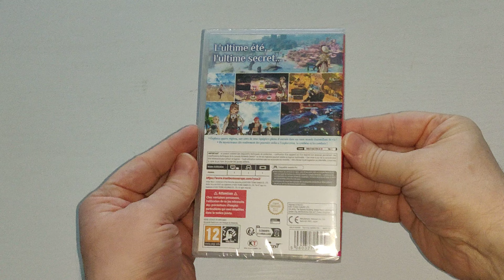Unboxing / Déballage # 492 Atelier Ryza 3: Alchemist Of The End & The Secret Key